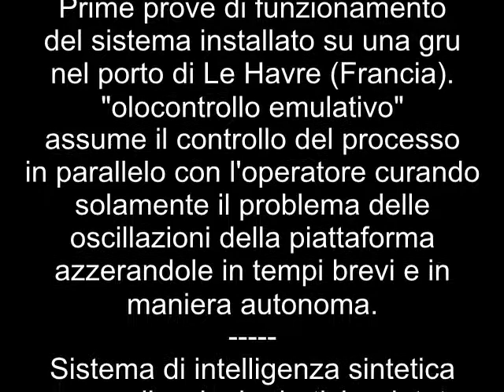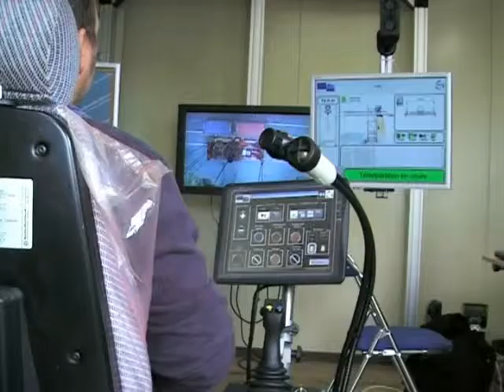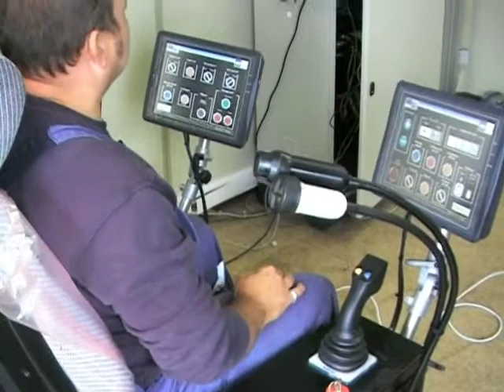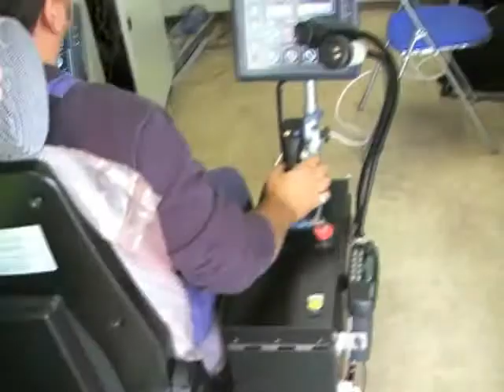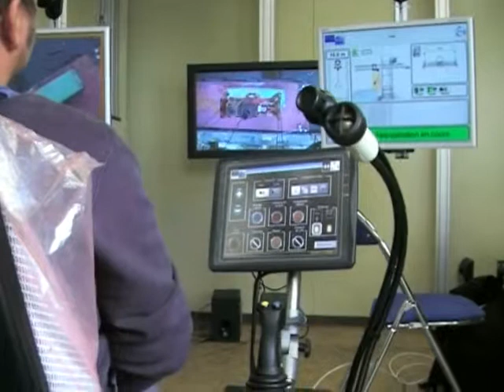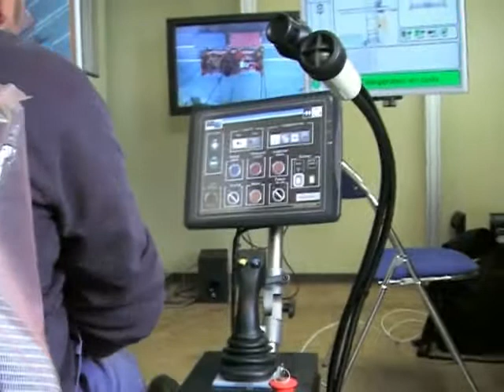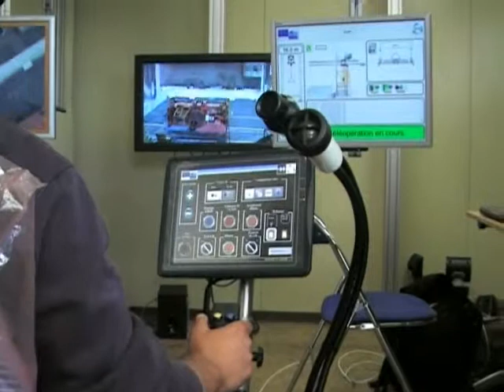2010-09-10 Sistema antioscillazione a Le Havre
"gruppo di frascati"
Enea - Teoria e prassi della conoscenza
Ricerca e Sviluppo di "olocontrollo emulativo"

Progetto del Sistema antioscillazione per gru

Prime prove di funzionamento del sistema installato su una gru
nel porto di Le Havre (Francia).